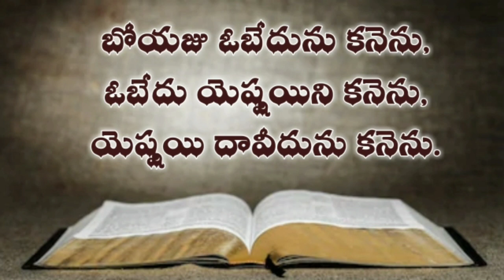రూతు గ్రంధము ( నాల్గవ అధ్యాయము ) Telugu bible audio on ruth | telugu bible mp3